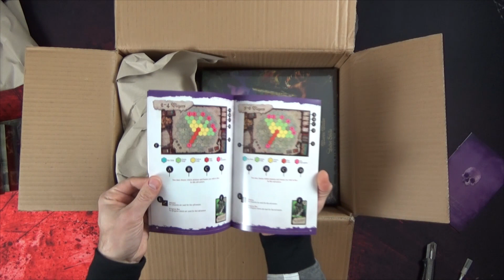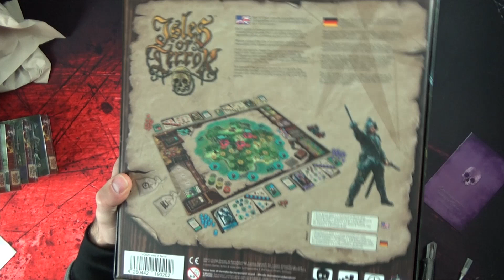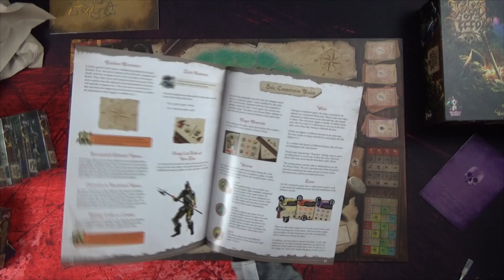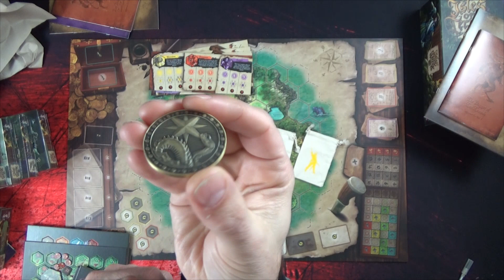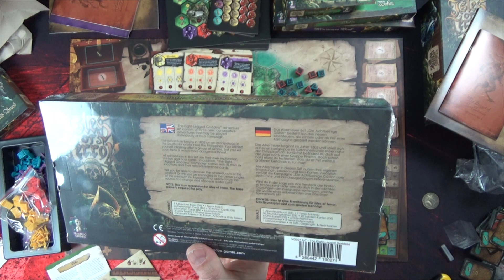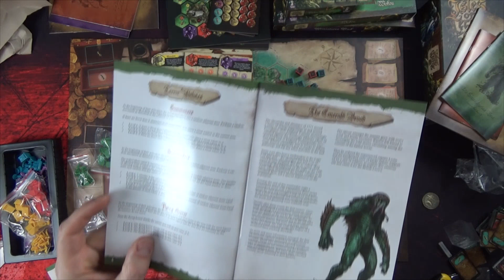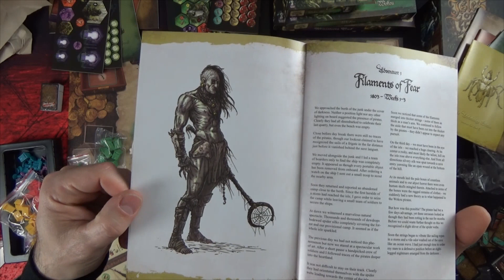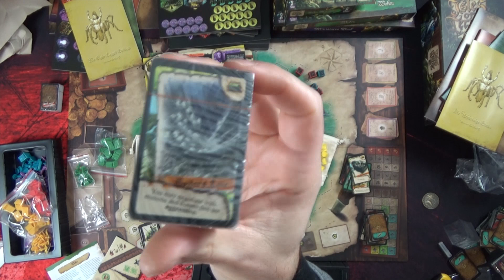Unboxing VF : Isles of Terror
De l'exploration, de la conquête, et du beau matériel...un KS attendu